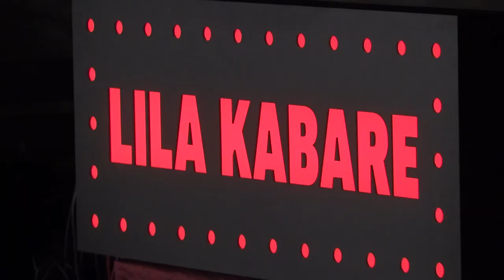"HASANAGINICA" U HUMANITARNE SVRHE, USKORO DVE NOVE PREDSTAVE